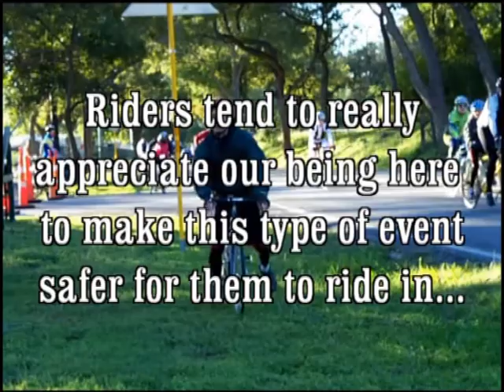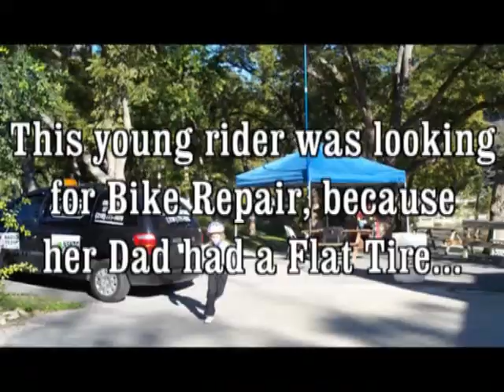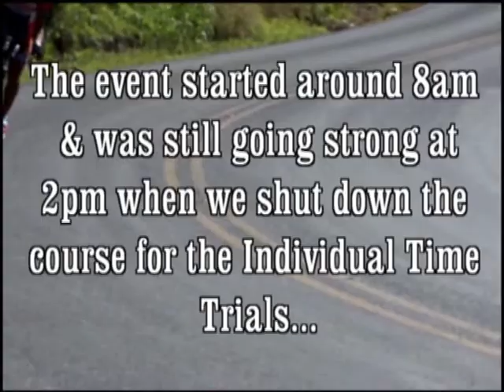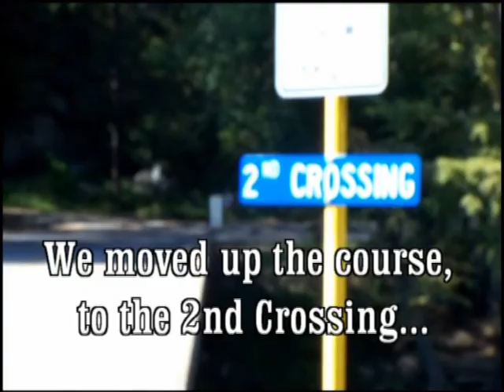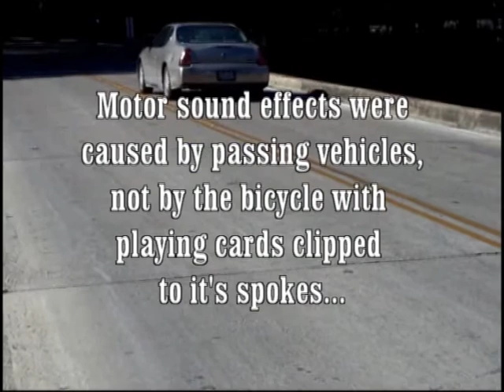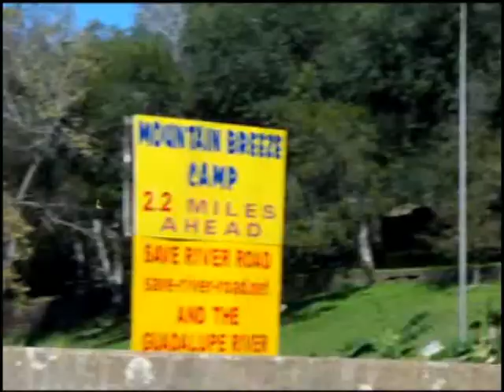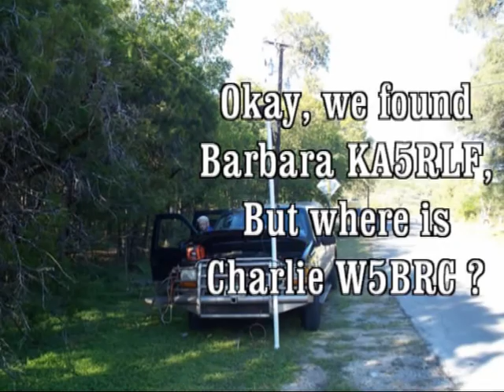2009 Tour De Gruene Video by Hill Country REACT Team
The 2009 Tour de Gruene was a big success, with more than 1,800 riders on the first morning's ride (choice of 15, 30, or 50 mile course), and close to 300 in the afternoon's individual time trial and Sunday morning's team time trials.  They maxed out registrations for the time trials as usual.   Video was taken by Lee N5NTG on Saturday, from the vantage point of 1st Crossing and 2nd Crossing, with some footage from the TT Turn-around near the end of the day.   We've condensed 8 hours of bike riding down to about 8 minutes.   for more info about our radio team, for info about the races.

Members of Hill Country REACT assisted the Guadalupe Valley Amateur Radio Club in providing ham radio operators along the route, looking for issues affecting the riders safety, etc.  Weve compressed about 8 hours of event down to 8 minutes in this video, but no fast forwarding on the dial was used.  Lance Armstrong was unable to participate in this years event due to a reported scheduling conflict with his ex.